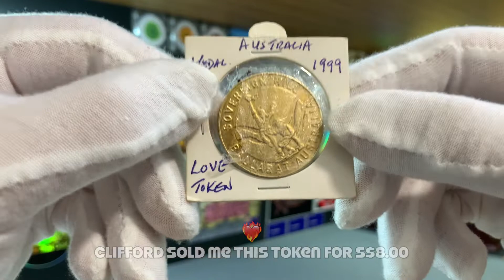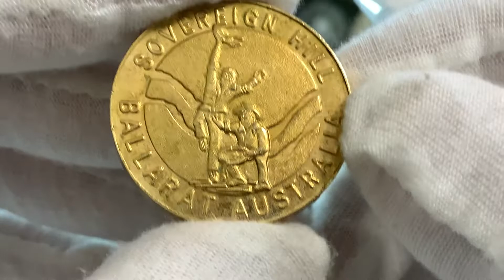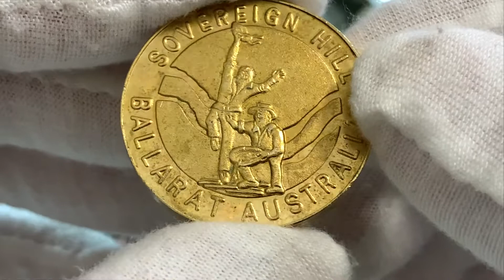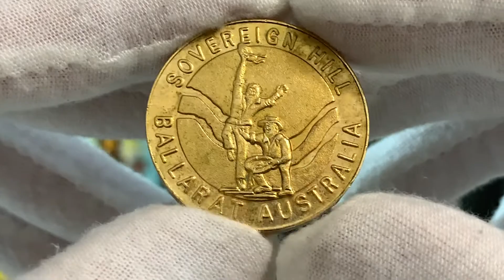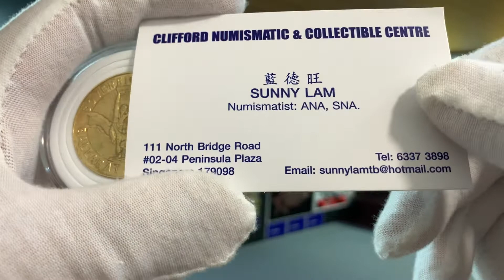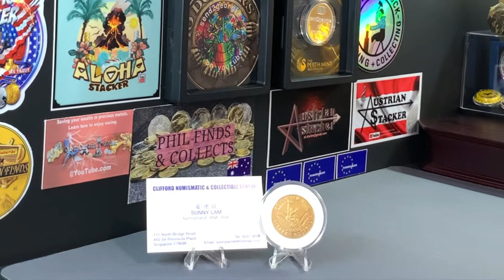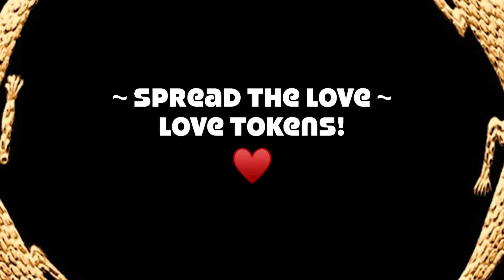Help me identify this Love token ... gold-plated medallion from Sovereign Hill, Ballarat Australia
What's up everyone! 🇦🇺 So today we will be spreading some love with this unusual love token I found at a coin store here in Singapore. This token/medallion is from Sovereign Hill in Ballarat of Australia and while there's very little information about it online, the love message engraved on the back makes it unique and quite collectable, at least to me! Join me in this video as I share the design and specifications of this unusual find. If you do know more about this token, please leave a comment in the comment section below.

The local coin store where I purchased this token from is located at the central district of Singapore. This is the first time I visited the store and I have gotten permission from the owner to do a video on my next visit, so stay tuned to my channel if you like to watch that. You have my love respect and friendship. Cheers ♥️

Click on the following link to watch and participate in an impromptu giveaway to celebrate the conclusion of the coin fair video series. Be sure to also comment in at least 6 of the coin fair videos to be eligible to participate in this giveaway.

CHAPTER TIMESTAMPS

0:00 Intro
1:10 Design & Specifications
3:25 Outro
5:30 Giveaway Reminder & Final Look